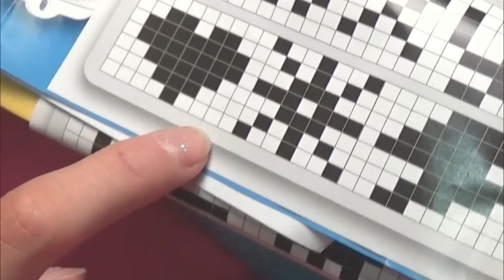CIONDOLO PER CELLULARE CON ELASTICI DIY RAINBOWLOOM PHONE CHARM